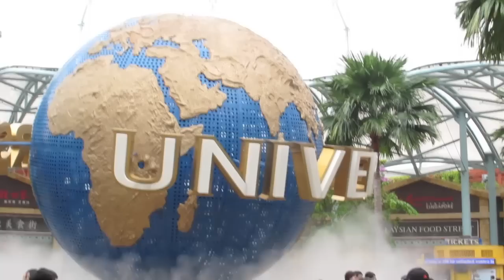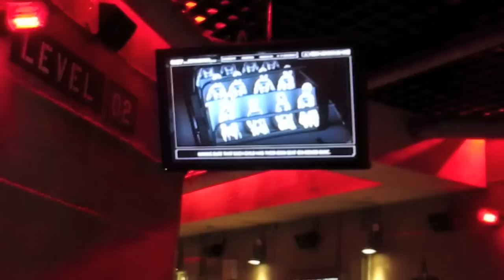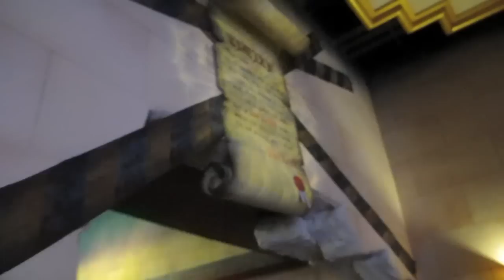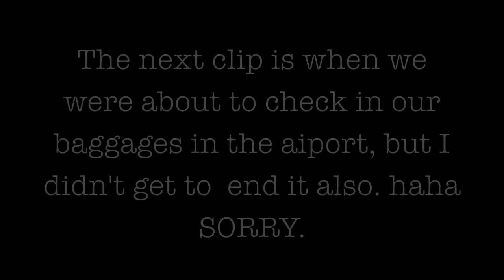Singapore Day 3: IT RAINED IN UNIVERSAL STUDIOS!!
Sorry for the late upload, forgot about this video due to too much work at school. haha

This was 3rd day of our trip to Singapore in Universal Studios in Resorts World Sentosa.

teenaiscraycray
Main Channel: